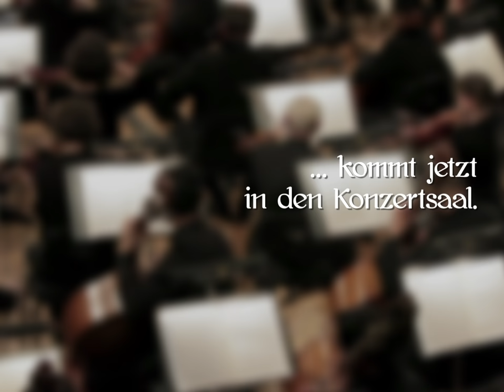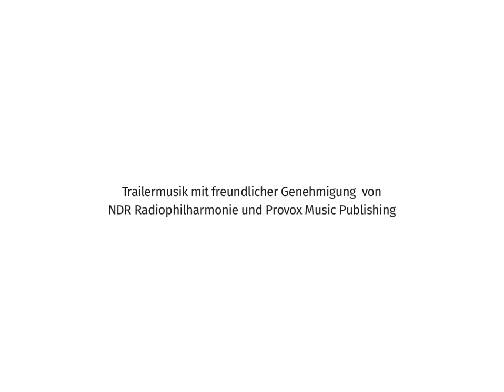Drei Haselnüsse für Aschenbrödel - Weihnachtstour 2023 Termine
DREI HASELNÜSSE FÜR ASCHENBRÖDEL
Weihnachtstour 2023 Termine

05.12. Frankfurt/Main, Alte Oper I 19:30
10.12. Luzern, KKL I 15:00 & 18:30 I
16.12. Basel, Stadtcasino I 15:00 & 18:00
16.12. Rostock, Volkstheater I 18:00
17.12. Rostock, Volkstheater I 11:00 & 16:00
17.12. Hamburg, Laeiszhalle I 15:00 & 18:30
22.12. Stuttgart, Liederhalle I 19:30
23.12. Dortmund, Konzerthaus I 16:00 & 19:30
27.12. München, Isarphilharmonie – Gasteig HP8 I 15:00
27.12. Köln, Philharmonie I 16:00 & 20:00
27.12. Berlin, Friedrichstadt-Palast I 16:00 & 19:30
28.12. Köln, Philharmonie I 20:00
28.12. München, Isarphilharmonie – Gasteig HP8 I 15:00
29.12. Nürnberg, Meistersingerhalle I 19:30
27.12. Luzern, KKL I 19:30
28.12. Luzern, KKL I 19:30
29.12. Luzern, KKL I 19:30

TRI ORÍŠKY PRO POPELKU

Regie: Václav Vorlícek (CSSR/DDR 1973)
Radio-Symphonieorchester Pilsen, Dirigent: Frank Strobel
Transkription/Arrangement: Antonín Mikulka mit Stefan Behrisch (2015) und Gerrit Bogdahn (2023)

Film mit freundlicher Genehmigung der DEFA Stiftung im Verleih der Deutschen Kinemathek - Musik mit freundlicher Genehmigung von Provox Music Publishing.